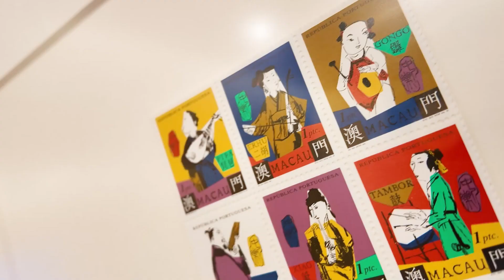【 澳門有線一分鐘推介 】盛世回歸！金沙全新展覽活現澳門回歸前後光輝歷程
金沙藝廊全新展覽「盛世回歸——宏物微觀：澳門當代傑出藝術家展」即日起至1月5日舉辦。是次展覽細膩呈現澳門九位資歷深厚的藝壇巨匠過往25年所創作的精美郵品及藝術佳作，展示各位藝術家過往25年所創作的精美郵品及藝術佳作，展出121件精雕細琢的視覺藝術作品，將澳門回歸前後發展的光輝歷程、人文點滴和情愫活現觀眾眼前，藉此一同回溯歷史印記，弘揚家國情懷。

「盛世回歸——宏物微觀：澳門當代傑出藝術家展」
地點：澳門四季名薈六樓金沙藝廊
時間：即日起至1月5日11:00-19:00